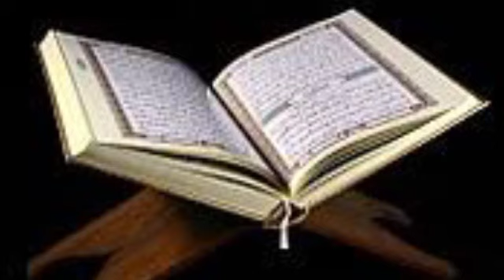Hard people at the time of Prophet Mohammad SAW | Why did Prophet Mohammad pbuh birth at Macca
Last massanger of Allah SWT

Why in Macca